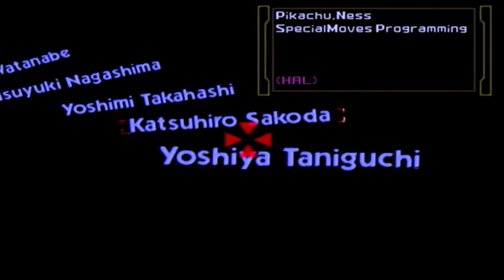Super Smash Bros N64 Link Classic Mode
Hello everyone I hope you guys are enjoying the Super Smash Bros N64 playthough of each character This time we are going though Links classic mode if I am honest I feel like here he is very stiff compare to later appurtenances like Melee as a example. I forgot that his boomerang is just natural b and I played Link more in Melee it threw me off since his boomerang move is his side b move.